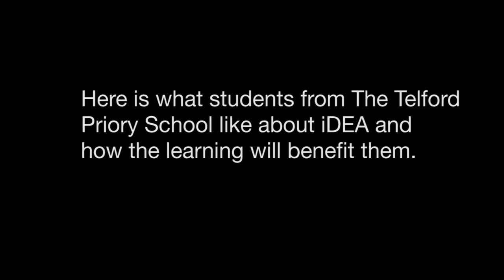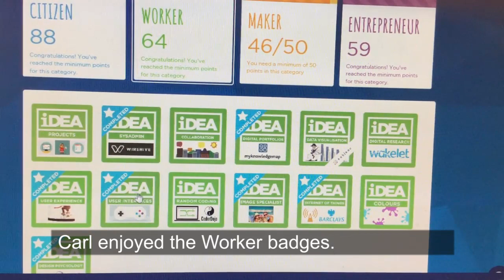iDEA - The Telford Priory School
More and more schools in Telford and Wrekin are taking part in a free scheme supported by Telford & Wrekin Council, to help equip their students with digital skills.
Students at The Telford Priory School enjoy the iDEA programme (The Duke of York Inspiring Digital Enterprise Award) and talk about the iDEA digital modules they like most and the awards they've gained.
Anyone can take part in iDEA, to develop their digital skills and gain an internationally recognised Award.
•Create an account, then select ‘have a badge code’
•Enter DIGITELFORD50 and redeem – to get your first badge